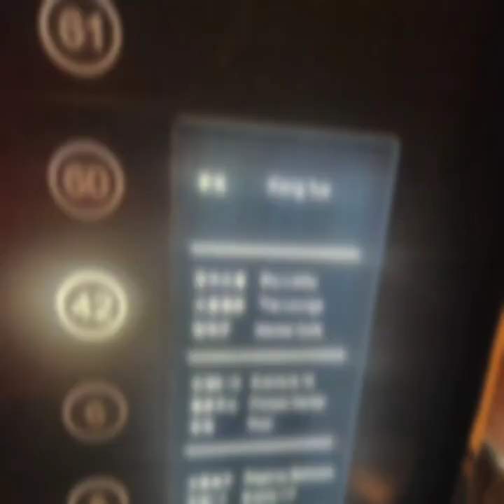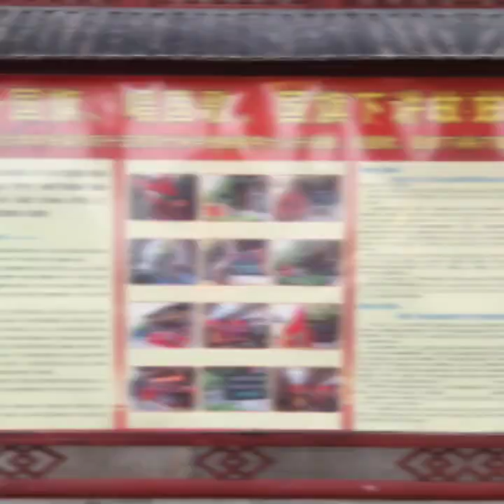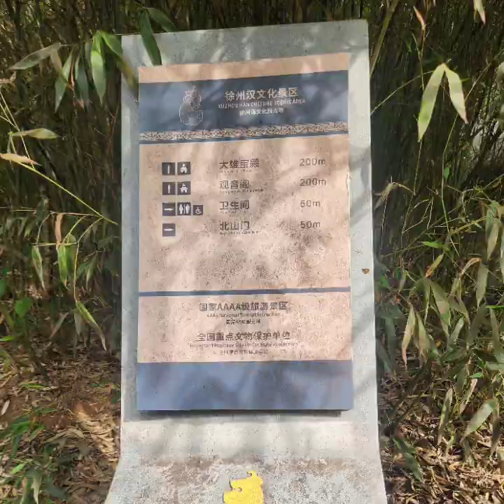Xuzhou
Xuzhou, also known as Pengcheng in ancient times, is a major city in northwestern Jiangsu province, China. The city, with a recorded population of 9,083,790 at the 2020 census, is a national complex transport hub and an important gateway city in East China.